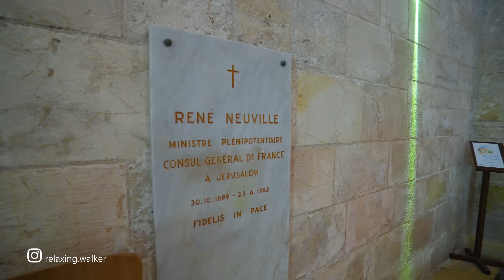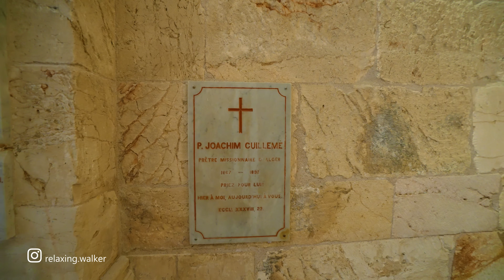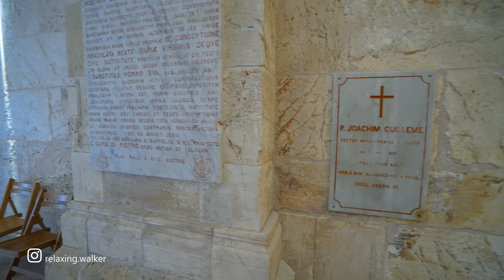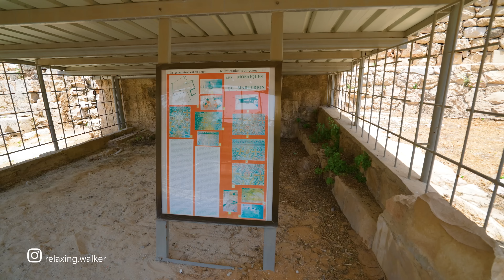JERUSALEM. Mother of Jesus Virgin Mary Was Born Here. The Church of Saint Anne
The holy city of Jerusalem. Israel. Virtual video walk at the Church of Saint Anne. The place where mother of Jesus Virgin Mary was born.

Summer